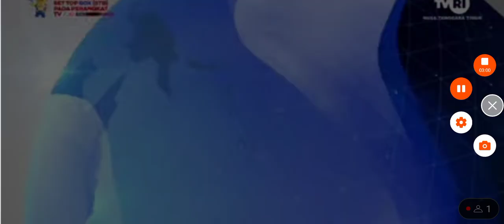MEMBANGUN DAERAH DENGAN KETULUSAN HATI KODIM 1625 NGADA